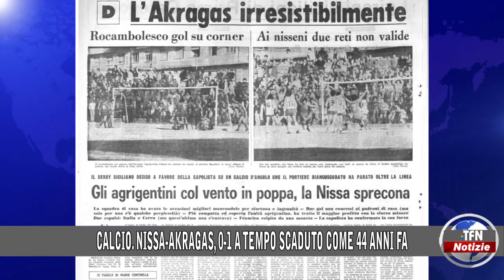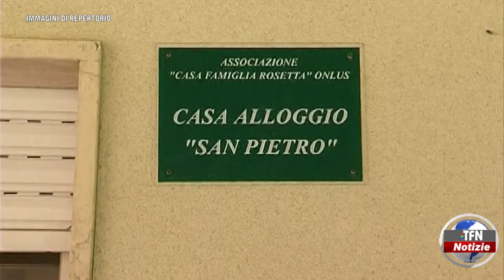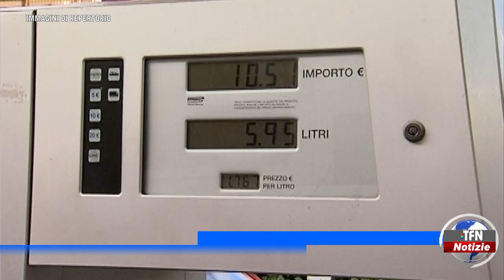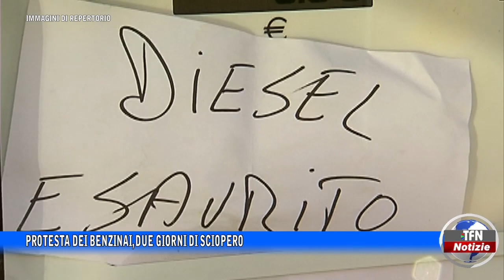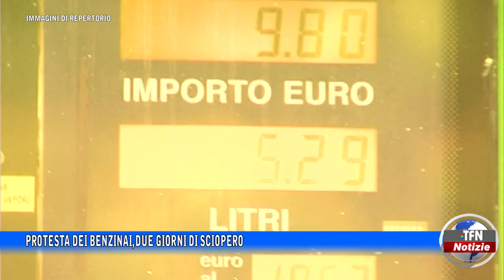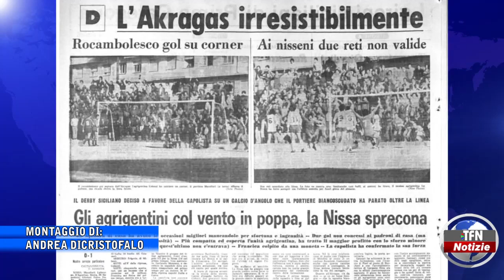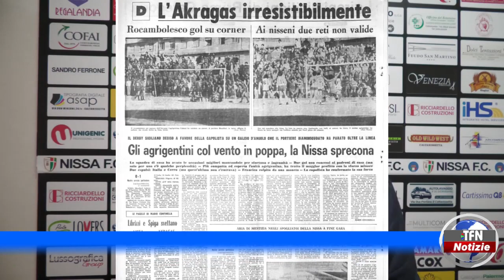Il telegiornale di TFN edizione del 23 GENNAIO 2023 – ore 20:30